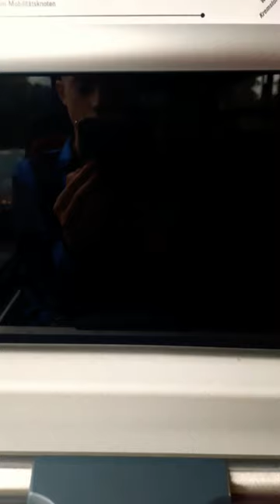Das Lieniennetz der Linz AG